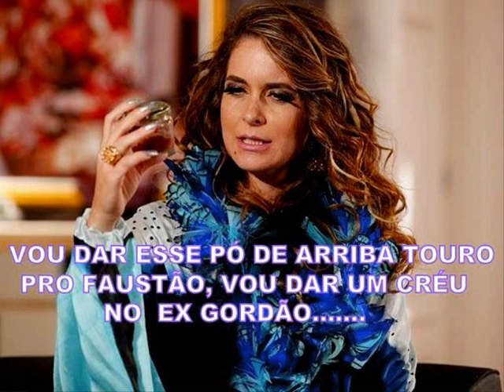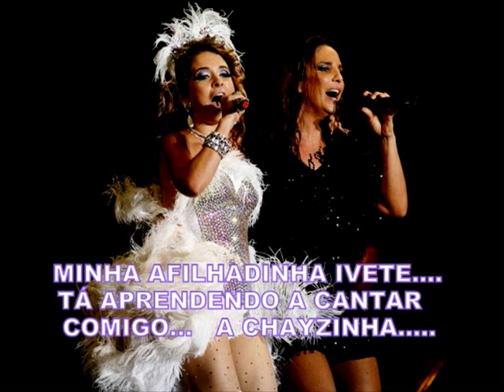CHEIAS DE CHARME - CHAYENE - VAI PRESA - E ESCULHANBA CANTORES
CHEIAS DE CHARME - CHAYENE VAI PRESA - E ESCULHANBA CANTORES - CHEIAS DE CHARME - CHAYENE === 382===em===14-11-13